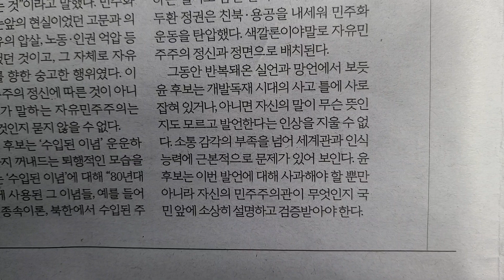사설 읽기 ㅡ 이번엔 민주화운동 폄훼, 민주주의 몰인식 드러낸 윤석열